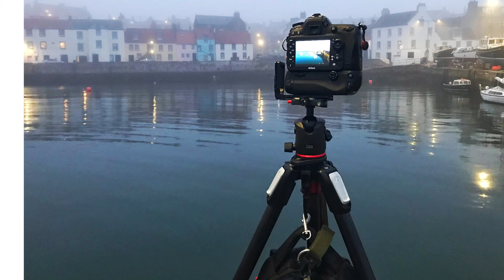Landscape photography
A brief look at some of my gallery from my website.

for loads more.